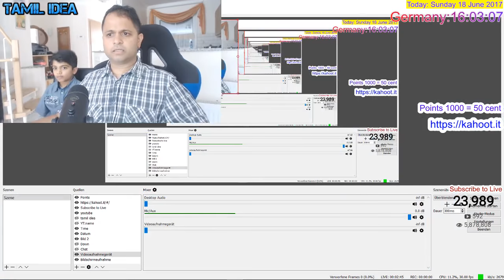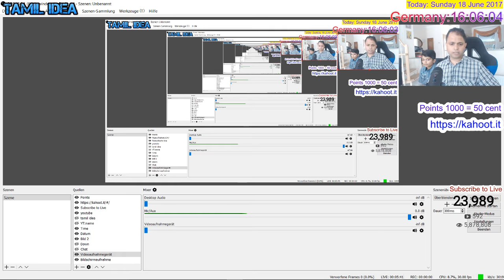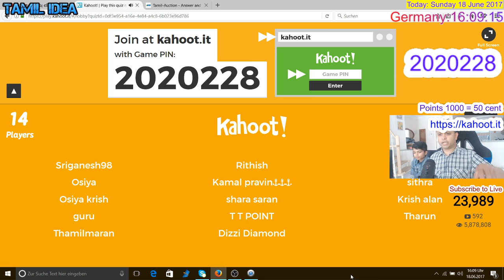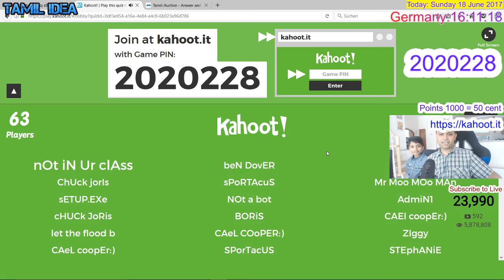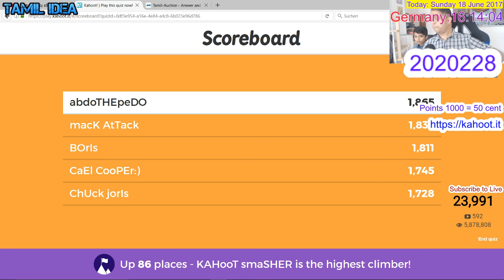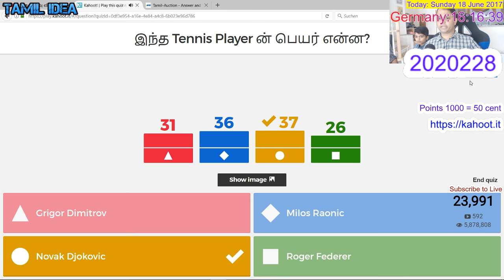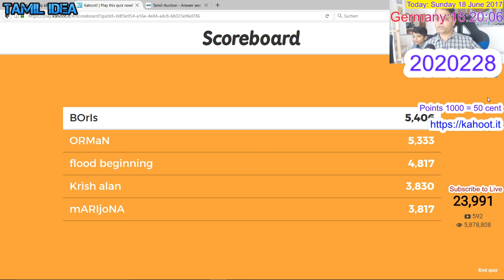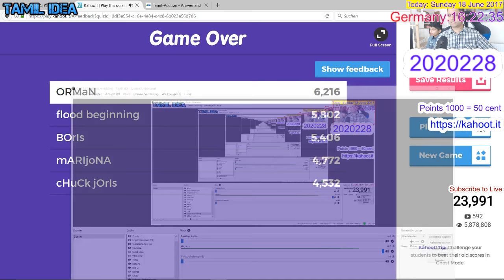பொது அறிவு வினா விடை /Question and Answers 18.06.2017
TomTom Start 52 Europe Traffic Navigationsgerät

Asics Gel-Kayano 22, Herren Laufschuhe, Schwarz